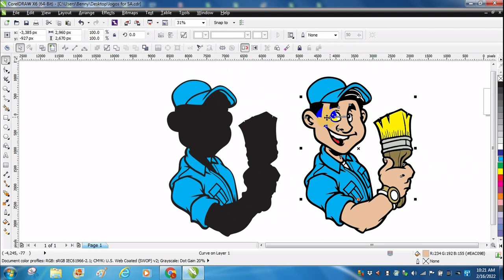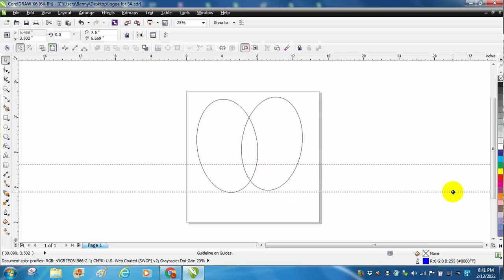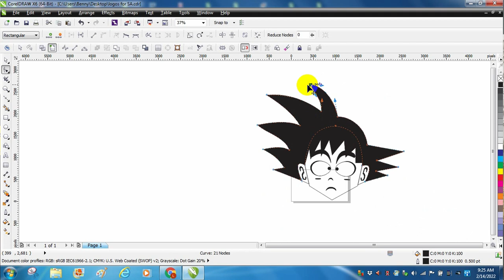esto es lo que necesitas para empezar un negocio de stickers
En este video Explico la importancia de por qué tener un buen software para que empieces tu negocio de stickers no necesita ser coreldraw exactamente pero uno que puedas usar con varios plotters y que no tengas límites en vectorizar.
TOMA NUESTRO CURSO DE CORELDRAW BASICO GRATIS EN NUESTRO SITIO WEB